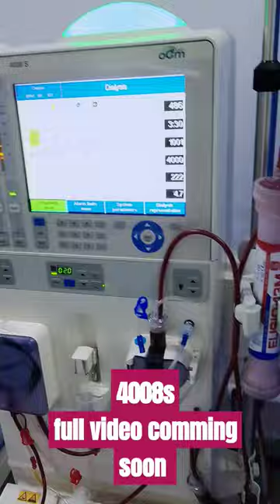fresenius fresenius 4008s dialysis review shorts nephrology kidney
fresenius
fresenius 40008s mechine
dialysis mechine
fresenius medical care
best dialysis mechine
one of the best dialysis mechine in hyderabad
hemodialysis